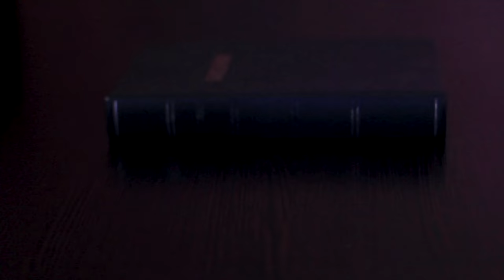10 DÍAS DE ORACIÓN - PRIORIDADES DE LA FE - LA BENDICIÓN DE ESPERAR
PRIORIDADES DE LA FE 🕯

Es momento de dedicar nuestra vida a Dios, una oportunidad para reconocerlo en todo sentido, en estos DiezDíasDeOración 🛐.

Hoy junto a tu programa BuenosDíasUR y nuestra oradora invitada Silvia Patricia Medina meditaremos en el tema: LA BENDICIÓN DE ESPERAR ✋🏻😌.